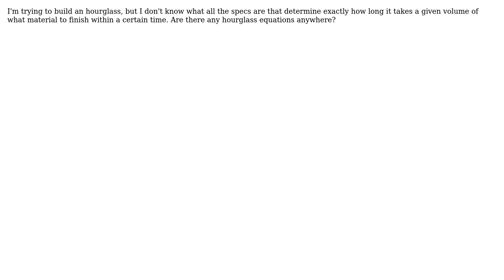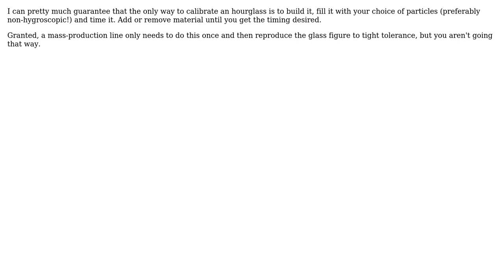Engineering: How do you calculate the measurements for an hourglass?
With thanks & praise to God, and with thanks to the many people who have made this project possible! | Content (except music & images) licensed under CC BY-SA | Music | Images & others | With thanks to user RayOfHope user Carl Witthoft and the Stack Exchange Network Trademarks are property of their respective owners. You are responsible for your own actions.